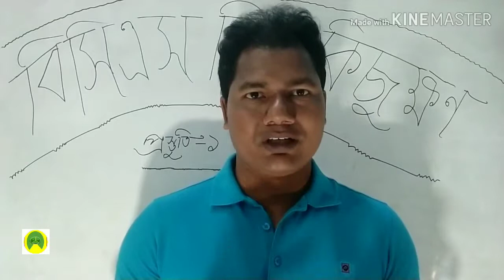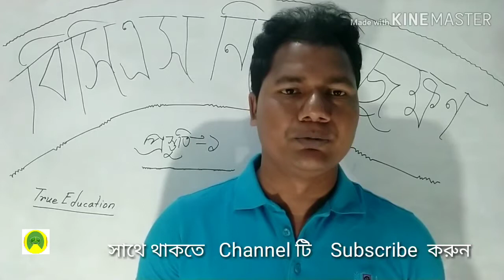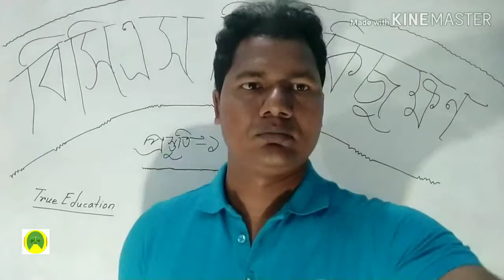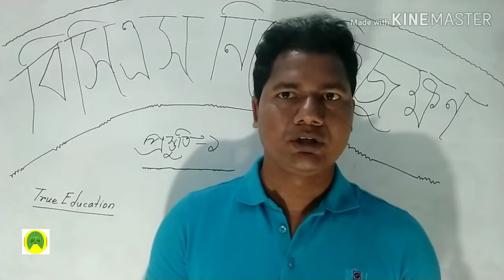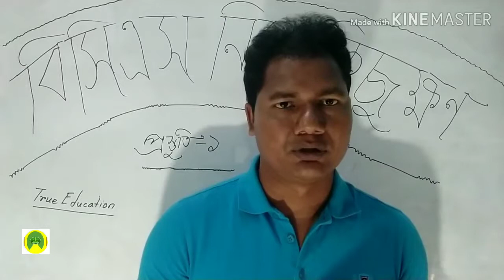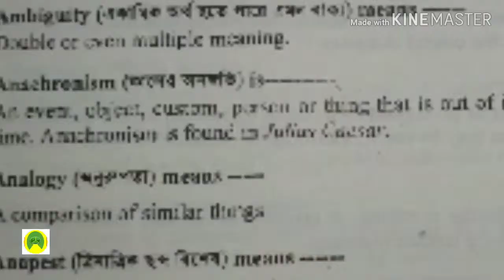কী উপায়ে বিসিএস প্রস্তুতি সম্ভব?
কী উপায়ে বিসিএস প্রস্তুতি সম্ভব? বাংলাদেশের প্রেক্ষাপটে বিসিএস এখন অনেকেরই গন্তব্য। যাঁরা এখনো ভাবছেন বিসিএস, ব্যাংক বা সরকারি চাকরির জন্য প্রস্তুতি নেবেন কিনা, তাঁদের জন্য। ৩০ মিনিটের ভিডিওটি সম্পূর্ণ দেখলে নতুনদের উপকারে আসবে...(প্রথম পর্ব)